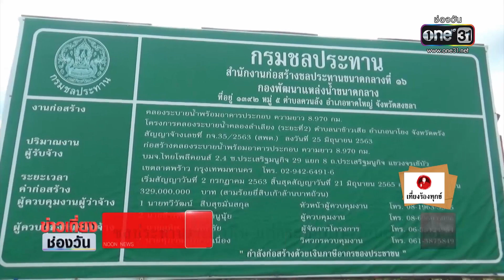ชลประทานระเบิดหิน แต่กระทบบ้านเรือนประชาชน | เที่ยงร้องทุกข์ | ข่าวช่องวัน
ชาวบ้านร้องชลประทานระเบิดหินทำคลองระบายน้ำ แต่กระทบบ้านเรือนแตกร้าว ไร้คนรับผิดชอบ...ติดตามใน "เที่ยงร้องทุกข์" กับพี่จั๊ด ธีมะ